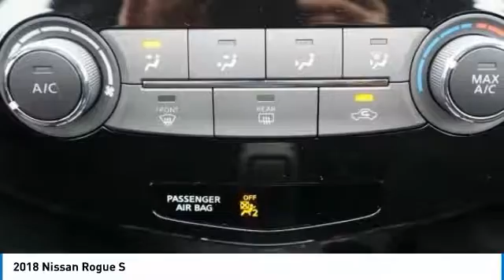2018 Nissan Rogue Bedford, Fort Worth, Dallas, Arlington, Hurst TX N21247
Grubbs Nissan
310 Airport Fwy

New Price!brbrFree oil changes for a year with EVERY purchase! And FREE car washes for LIFE! You are the reason we are here and have been for 62 years! We have a HUGE selection of inventory and Customer Service is top priority. Bad credit or bad luck we are here to help. We speak your language Spanish, Vietnamese, Arabic, Bangladesh, Urdu including Chinese! Easy to access right off 183 and 121 minutes away from anywhere in DFW! Call or come by and find out why we are the fastest growing Nissan store in the Metroplex today!brbrBrilliant Silver 2018 Nissan Rogue S FWD CVT with Xtronic 2.5L 4-Cylinder 33/26 Highway/City MPGbrbrWe will give you a Service Report of what we did to ANY used vehicle for your peace of mind! Grubbs Nissan in Bedford Texas serving Dallas, Arlington, Fort Worth, Grapevine and Colleyville TX. Since opening our doors, Grubbs Pre-Owned offers a wide selection of New, Used and Certified vehicles, and hope to make the car buying process as quick and hassle free as possible. If you would like Competitive financing options and you are in the market to purchase a new Nissan or used car, truck or SUV we will provide assistance to help you find financing options that fits your needs! Whether or not you have bad credit, no credit, or are a first time car buyer we are here for you! Price includes: $1,000 - Nissan Customer Bonus Cash - Rogue. Exp. 03/05/2018, $1,250 - Nissan Customer Cash - Rogue. Exp. 03/05/2018, $500 - NMAC Captive Cash - National. Exp. 03/05/2018